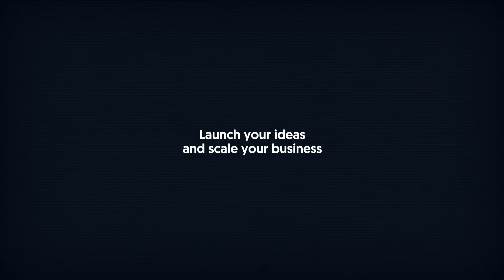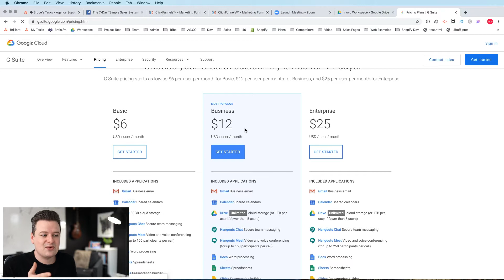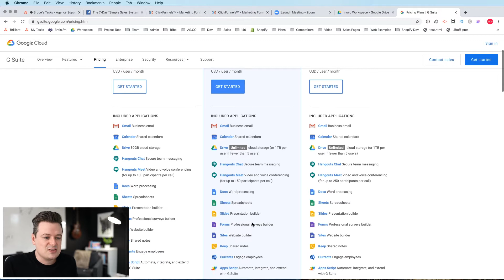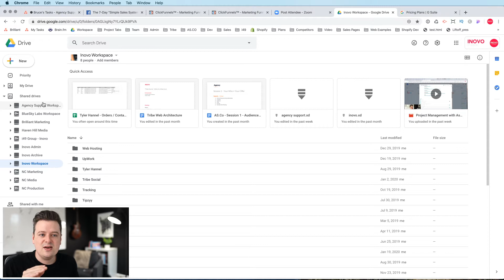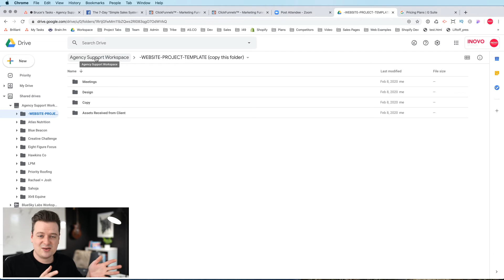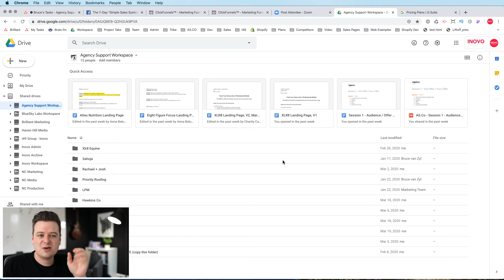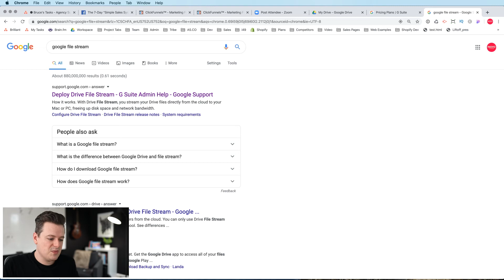How to Use Google Drive for Your Business in 2020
Bruce van Zyl

In this tutorial I'll show you how we use Google drive to manage all file storage at our creative agency.